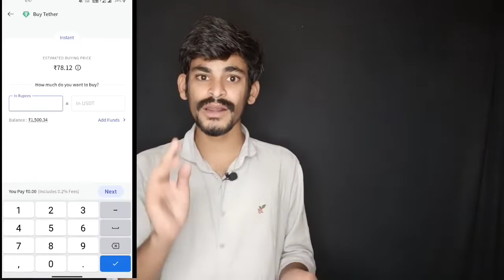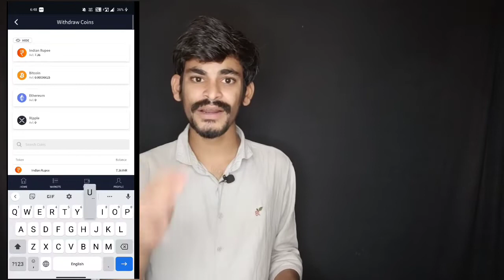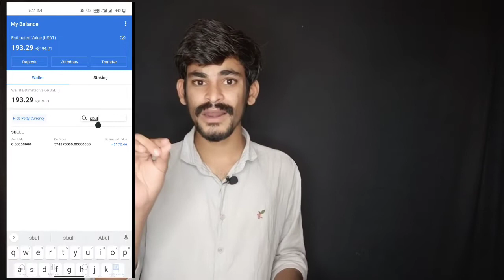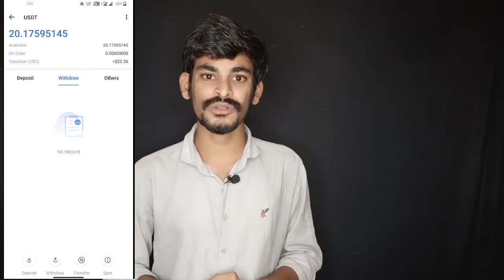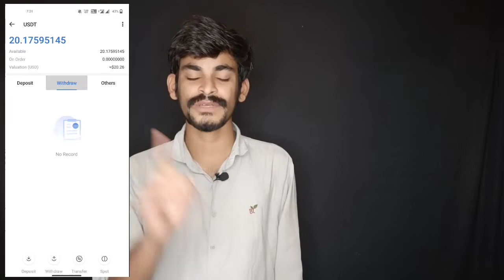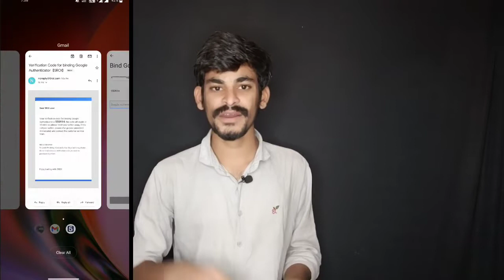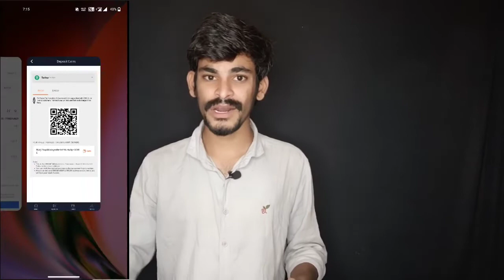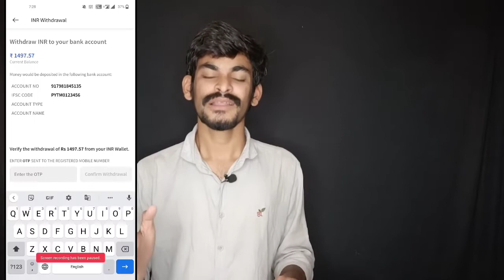5Roi global Cashback Withdraw process and trading process..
మనం డిపాజిట్ చేసిన amount వెంటనే Withdraw అయ్యి మన బ్యాంక్ లో వచ్చేస్తాయి. but cashback amount with in 90 days lo వచ్చేస్తాయి. దాని మీరు Withdraw చేసుకోవచ్చు. నేను వీడియో లో చెప్పిన  process ద్వారా.